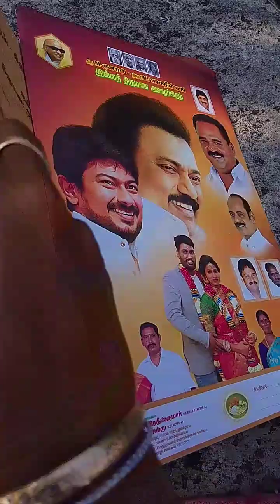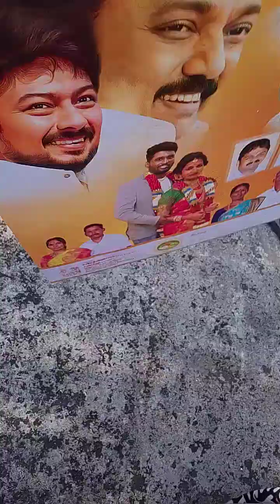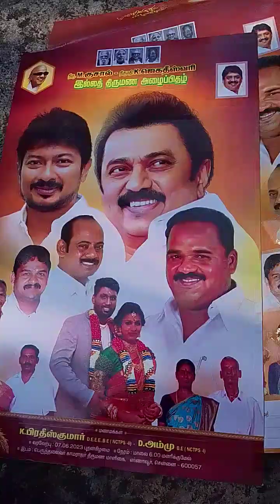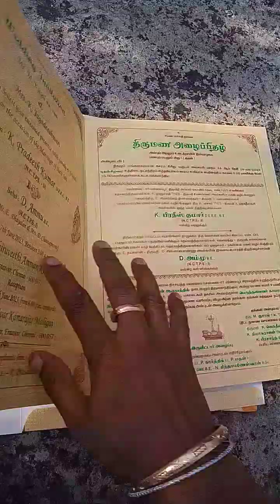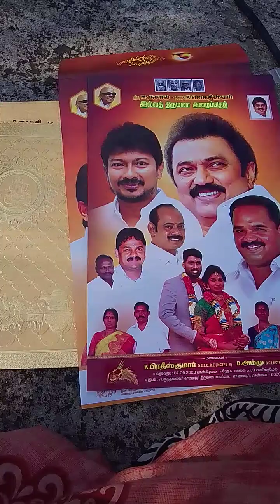என் அத்தை பெண் திருமண அழைப்பிதழ் பாக்கலாம் வாங்க/Ammu wedding invitation review/function start 😍